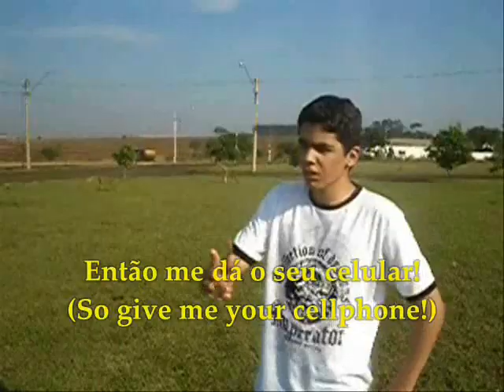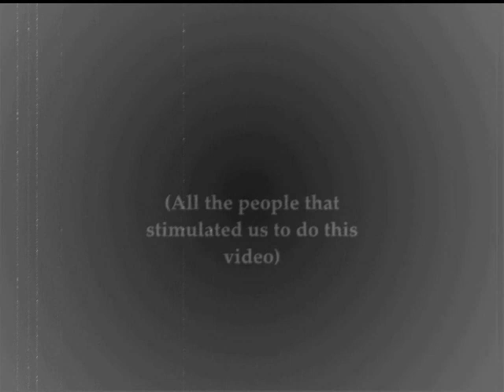Produtora Br4 - Smalltrix Z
Produtora Br4: onde falta dinheiro, mas sobra criatividade!
Esse é o terceiro vídeo da Produtora Br4. Uma louca mistura de Smallville, Matrix e Dragon Ball Z. Contém legendas em português e em inglês.
Esse vídeo é dedicado a: Dihego (nosso fantástico editor), Ediel (participação especial) e todos que nos incentivaram a fazê-lo (Amanda Blanco, Arthur Gomes, Caio Miguez, Carol Pádua, Claudinha Bonfante, Diego Tutim, Fabiano Oliveira, Fábio Roldon, Felipe Cantarelli, Fernando Diniz, Héber Pederzoli, Iti Martins, Jéssica Shiota, Joyce Palhares, Laíne Pascoal, Leh Corrêa, Lemão Kindler, Mairy Martins, Marcus Vinícius, Míriam Palhares, Natália Denipotti, Paulo Abreu, Paulo Henrique, Pedro Cavatão, Rafael Goiaba, Rafael Palhares, Regis Kblo, Ricardo Campos, Saulim Adib, Suzana Pereira, Thayane Teodoro, The Mosconi e Verônica Jordão).
Adicionem e deixem seus comentários.
MUITO OBRIGADO, PESSOAL!!!
OBS: não somos profissionais e isso é uma COMÉDIA!!!
E agora, ASSISTA!!!

(Produtora Br4:  where it lacks money, but exceed creativity!
This is the third video of Produtora Br4. A crazy mix of Smallville, Matrix and Dragon Ball Z. Contains legends in portuguese and also in english.
This video is dedicated to: Dihego (our fantastic editor), Ediel (special participation) and all the people that stimulated us to do it (Amanda Blanco, Arthur Gomes, Caio Miguez, Carol Pádua, Claudinha Bonfante, Diego Tutim, Fabiano Oliveira, Fábio Roldon, Felipe Cantarelli, Fernando Diniz, Héber Pederzoli, Iti Martins, Jéssica Shiota, Joyce Palhares, Laíne Pascoal, Leh Corrêa, Lemão Kindler, Mairy Martins, Marcus Vinícius, Míriam Palhares, Natália Denipotti, Paulo Abreu, Paulo Henrique, Pedro Cavatão, Rafael Goiaba, Rafael Palhares, Regis Kblo, Ricardo Campos, Saulim Adib, Suzana Pereira, Thayane Teodoro, The Mosconi and Verônica Jordão).
Add and let your commentaries.
THANKS A LOT, FOLKS!!!
PS: we are not professionals and this is a COMEDY!!!
And now, WATCH IT!!!)